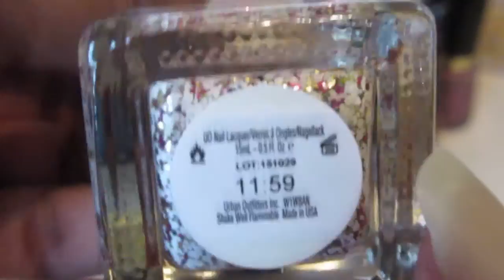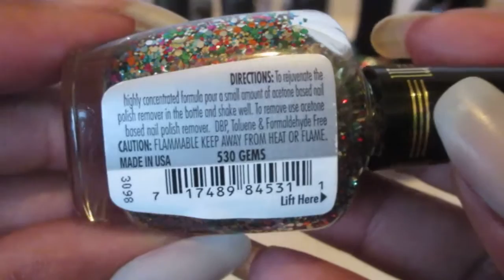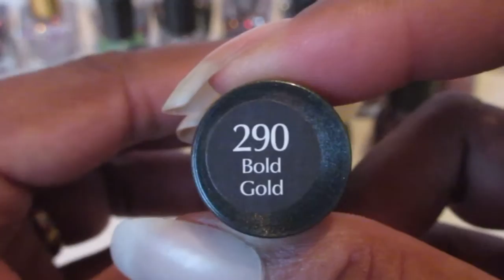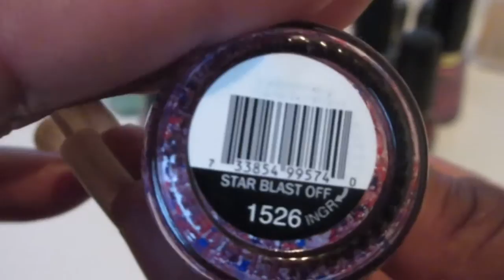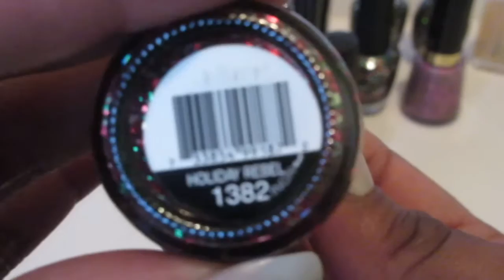Glitter Nail Polish Collection